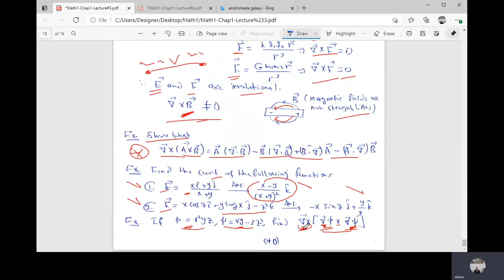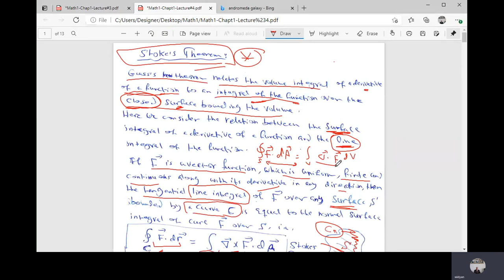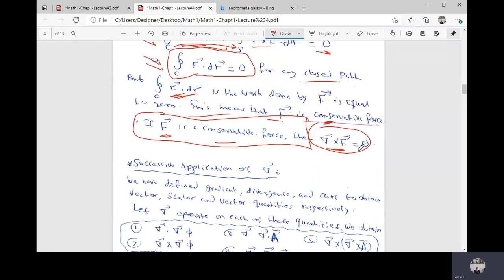الفيزياء الرياضية ١ (Ch.1 Lec9)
شرح لمادة الفيزياء الرياضية ١ للدكتور حاتم الوديان .